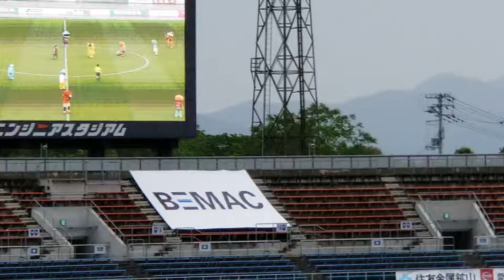ゆるキャラサッカー2018 一平の逆襲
伝説の対戦 再び！